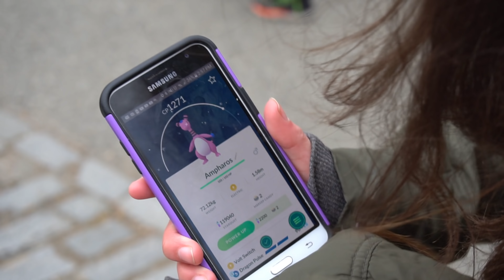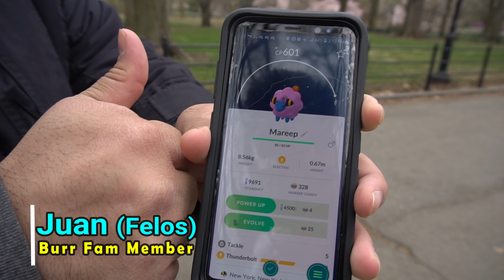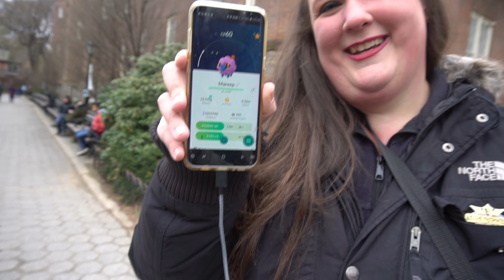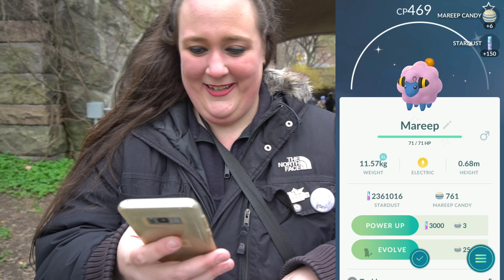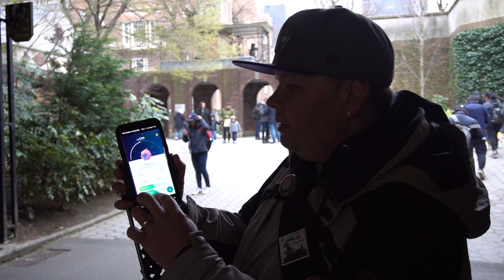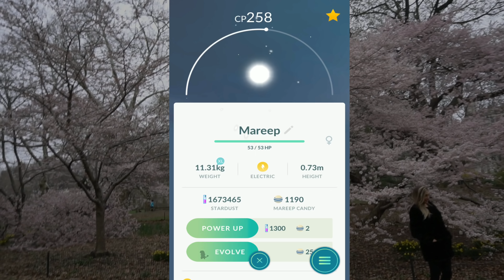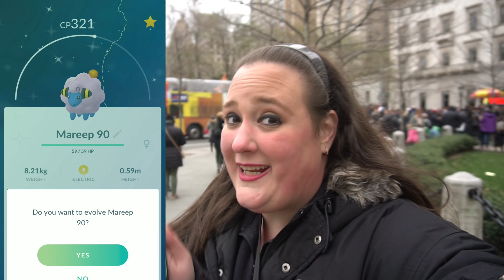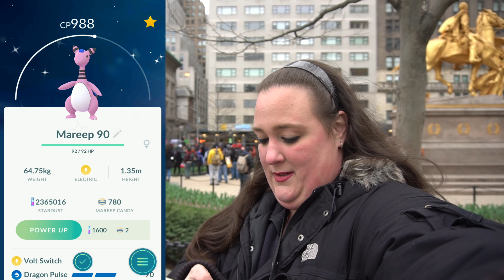13 SHINY Mareep! Mystic7, Trainer Tips, DarkMatterWolf & All Of NYC | Pokemon GO Community Day #4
POKEMON GO COMMUNITY DAY#4 FROM NYC 🗽 WE GOT TO HANG WITH & CATCH SHINY MARREP ALONGSIDE TRAINER TIPS, MYSTIC7, DARK MATTER WOLF & THE ENTIRE NYC & NJ POKEMON GO CONTENT CREATORS.

ENJOY THE BEAUTY OF THIS EVENT THROUGH THE EYES OF THE BURRS && GET TO LEARN A LITTLE BIT MORE ABOUT NYC & THE POKEMON GO COMMUNITY 😁

Check Out All Of These Amazing Pokemon Go Content Creators & Our Fam From NYC & NJ:

Wanna Send Us Fam-Art, A Letter or Anything Else?!

*LIMITED EDITION BURRFAM MERCH*